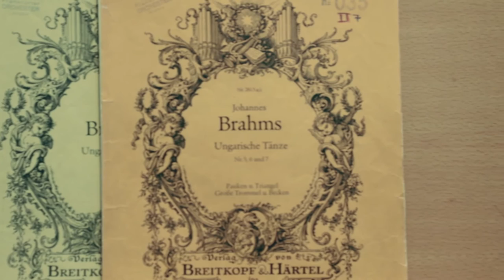Symphonic mob Frankfurt/Oder Trailer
Ihr spielt die Musik!
Am 18.September 2016 um 15 Uhr findet der Symphonic Mob – ein Riesen-Mitmachorchester – statt. Das Spektakel ereignet sich in der C.P.E.Bach Konzerthalle in Frankfurt/Oder– am Tag der offenen Tür – und wird von unserem Chefdirigenten Howard Griffiths dirigiert. Gespielt werden Tänze von Johannes Brahms und Antonin Dvorak.